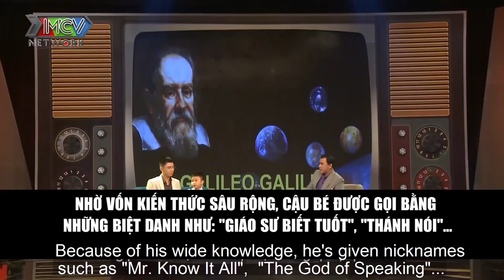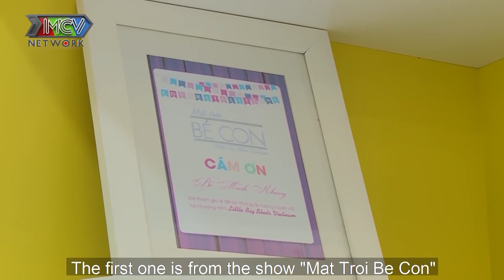Ngọc Lan bật khóc hàn gắn mối quan hệ MẸ CHỒNG NÀNG DÂU trong gia đình THÁNH BIẾT TUỐT MINH KHANG